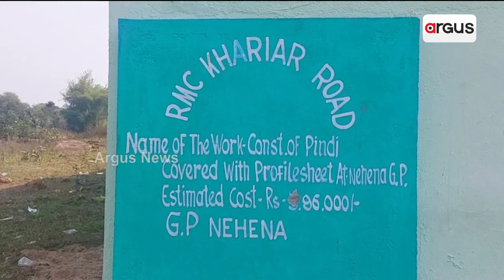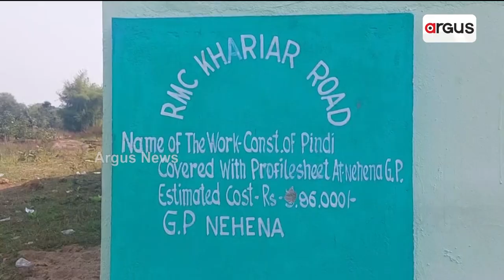ଖୁଲା ଆକାଶ୍‌ ତଲେ ଗଦା ହେଇଛେ କ୍ୟୁଣ୍ଟାଲ କ୍ୟୁଣ୍ଟାଲ ଧାନ୍ || Mandi Issue || Farmers Problem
ଖୁଲା ଆକାଶ୍‌ ତଲେ ଗଦା ହେଇଛେ କ୍ୟୁଣ୍ଟାଲ କ୍ୟୁଣ୍ଟାଲ ଧାନ୍। କାମ୍‌କେ ନାଇ ଆଏବା ଲାଖ୍ ଲାଖ୍ ଟଁକାଥି ବନା ହେଇଥିବାର୍ ମଣ୍ଡି। ପଞ୍ଚାୟତ୍‌ ଅଫିସନେ ଚାଲିଛେ ମଣ୍ଡି କାମ୍ । ଆର୍ କେତେ ବଛର୍‌ ଗଲେ ସୁଧ୍‌ରିବା ମଣ୍ଡି ବ୍ୟବସ୍ଥା ?  ଖଡ଼ିଆଲନୁ ଦେଖୁନ ଇ ରିପୋର୍ଟ।